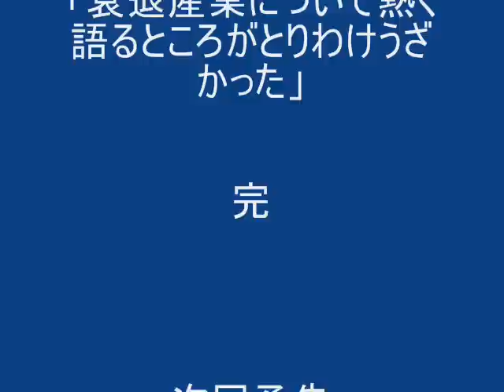水原剛守の世界 第１回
東京で暮らすフリーターの若者を描くリアルタイム・ドキュメンタリー。